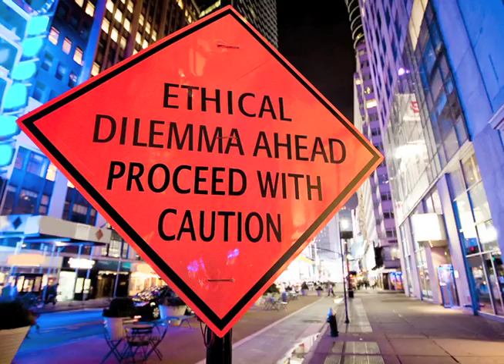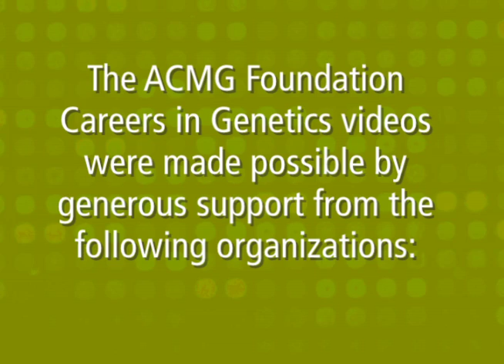Careers in Genetics: Dr. Lynn Fleisher